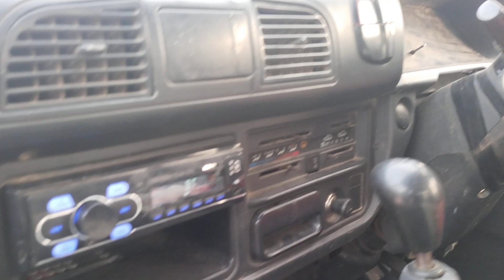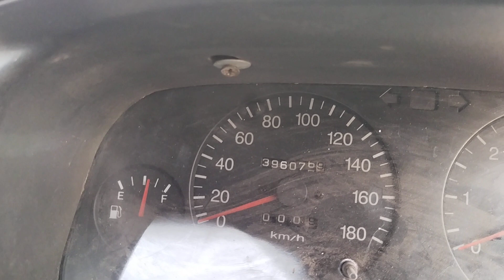Hyundai shehzore business for sale model 2005 Lahore registration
anmol Sialkot Javed Bhatti 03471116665